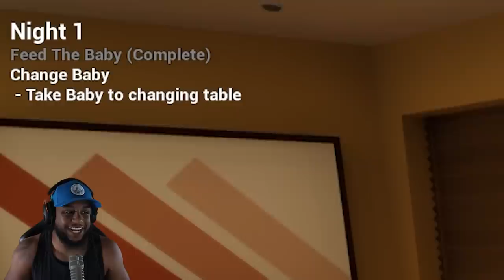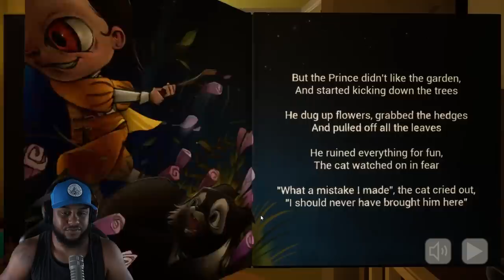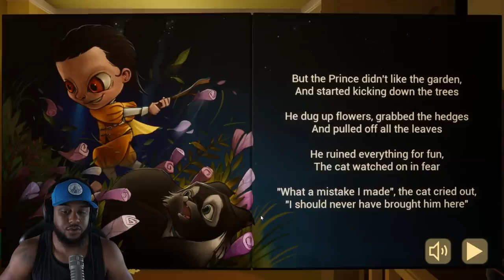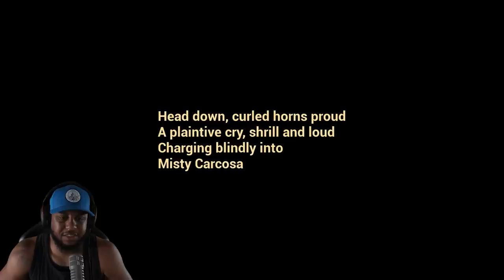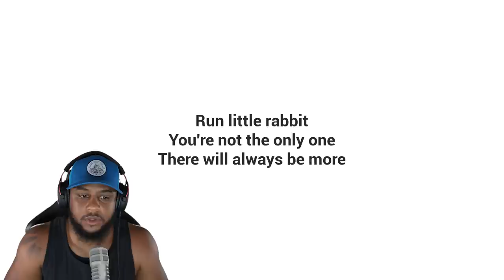How To NOT Wash A Baby! (FULL GAME)